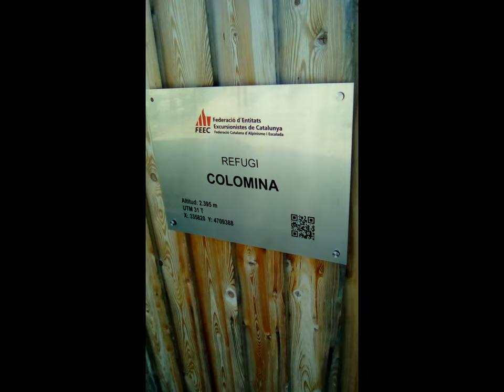La Vall Fosca es un valle pirenaico de formación glacial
La Vall Fosca, situada al norte de la comarca del Pallars Jussà , es un valle pirenaico de formación glacial, es un escenario sugerente en el que conviven armónicamente el agua y la montaña,